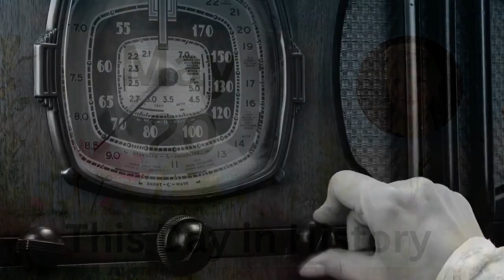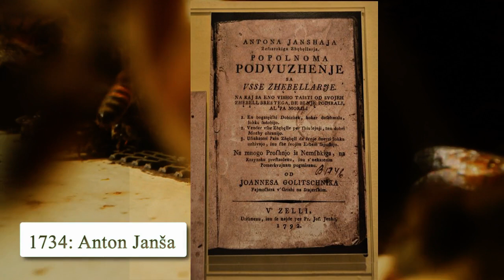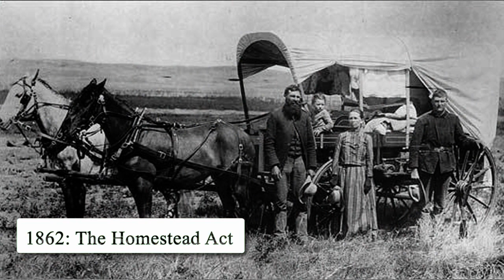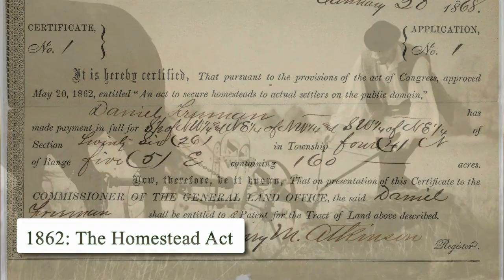May 20: World Bee Day, Apiary, Anton Janša, Joe Cocker, “With A Little Help From My Friends”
This Day in History, May 20
World Bee Day, Apiary, Anton Janša, The Homestead Act, Joe Cocker, “With A Little Help From My Friends”

Vicki Bowers
1008 Roberts Cut Off Road
Unit 10045